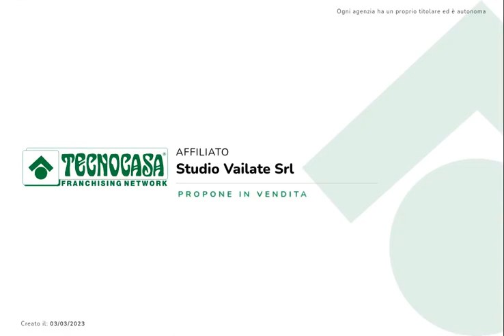Capralba: In una palazzina del 2006 appartamento di 2 locali, servizi, balconi e box.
Capralba: In una palazzina del 2006 appartamento  di 2 locali, servizi, balconi e box. Rifinito con travi a vista.